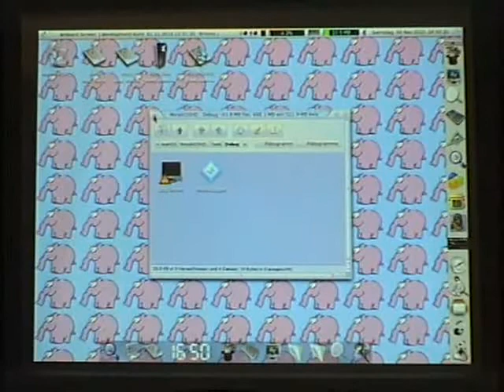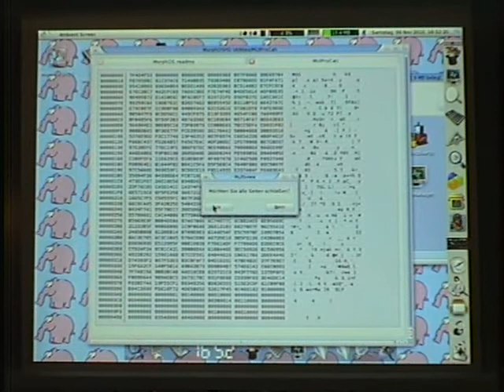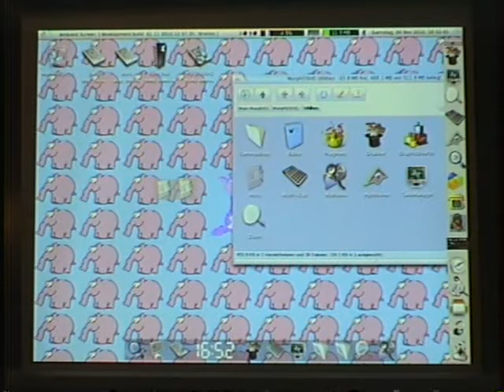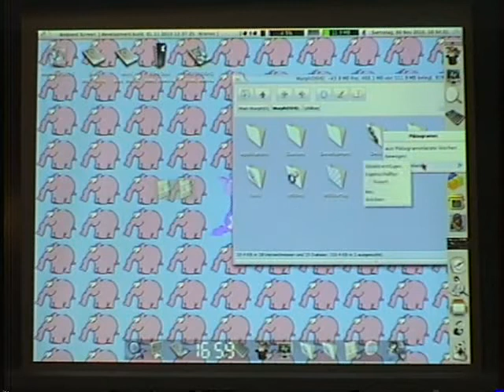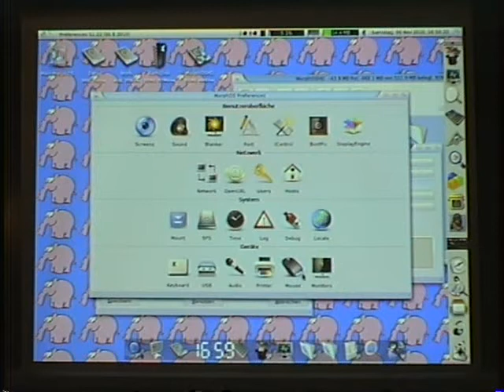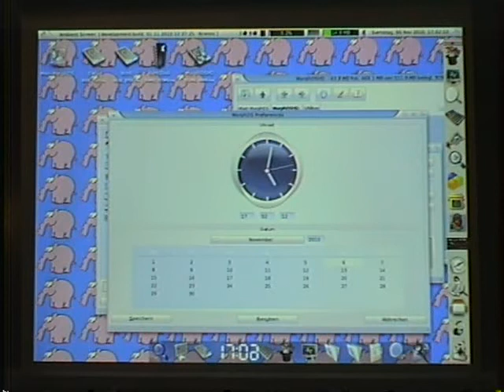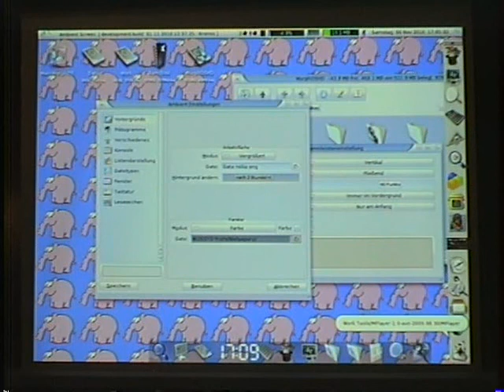AmigaMeeting2010-04-Kronos.avi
Votrtag vom Amiga Meeting 2010 Kronos zu Ambient Panels